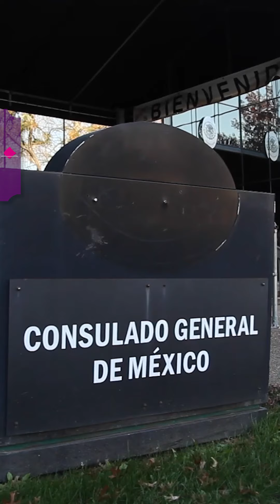109 mil connacionales se han registrado para votar en las Elecciones 2024 desde el extranjero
En conferencia de prensa, el Consejero Arturo Castillo, destacó que se han registrado para votar en las Elecciones 2024 desde el extranjero 109 mil   connacionales, y podrán emitir su voto en tres diferentes modalidades: presencial, postal o electrónica. votoextranjero.mx